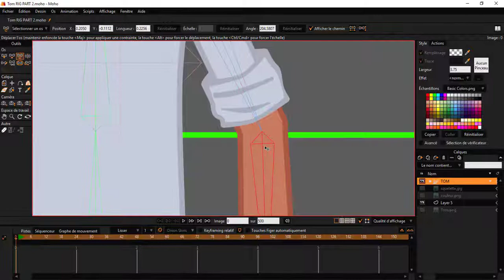Créer et animer un personnage de A a Z avec Moho pro 12, 13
Dans cette premiere partie, vous aller apprendre a creer un personnage de cut out de A a Z, a le preparer pour le rigging, en suite pour l'animation.